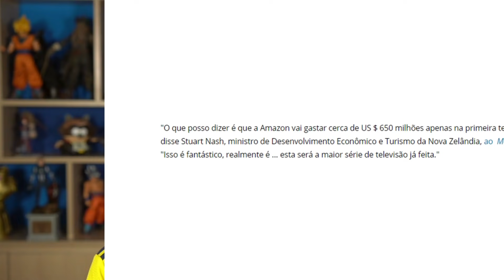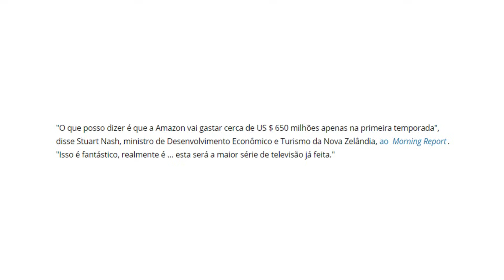A MAIOR SÉRIE da história, mais CARO que GAME OF THRONES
Fala galera! No corte de hoje falaremos sobre a maior série já produzida da história, a série do Game of Thrones.